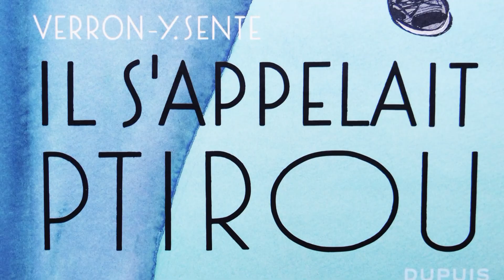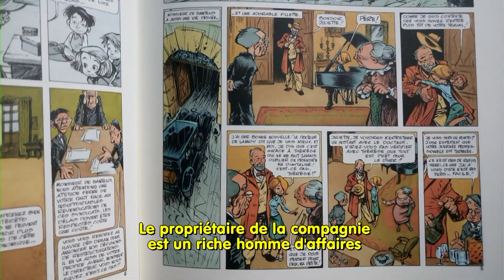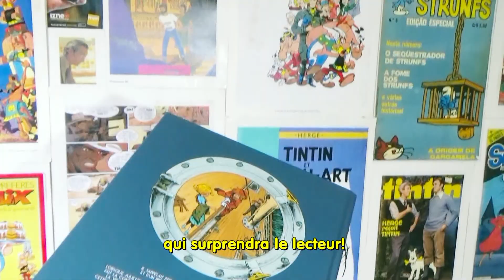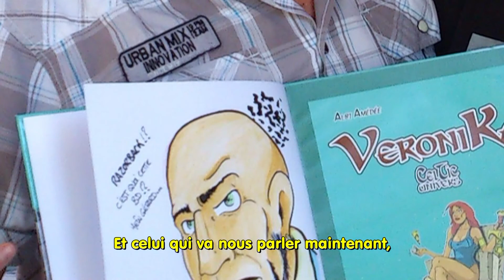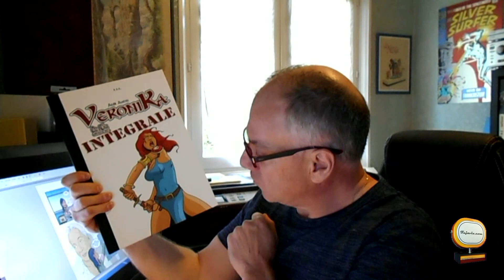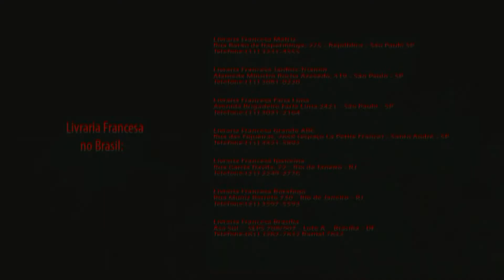Ele se chamava Ptirou / O Ninja